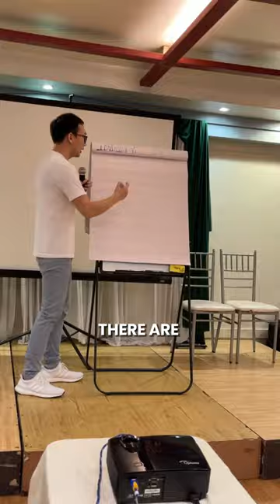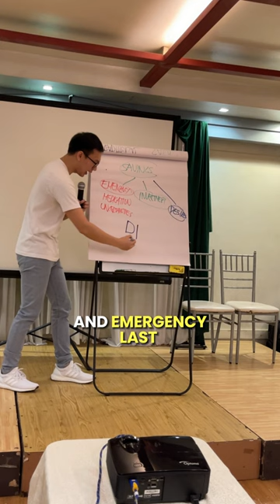3 reasons why we're saving money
3 reasons why we're saving money.